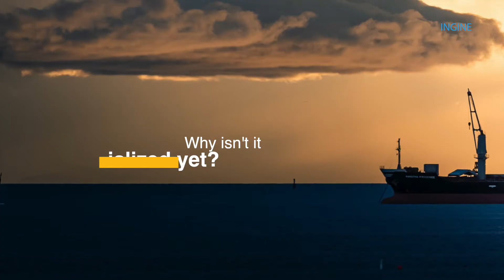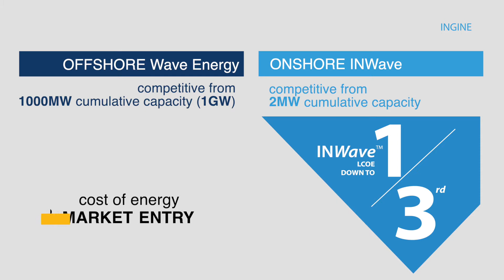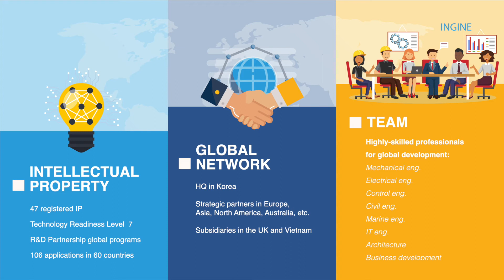WAVE POWER GENERATION THE LONG AWAITED BLUE ENERGY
INGINE's wave energy technology solution aims to provide a replacement for conventional, polluting sources of energy, starting with the use of diesel generators in remote islands and coastal areas. The INWave™ onshore-type technology is adapted to the needs of these markets, with lower entry and electricity costs than offshore ocean solutions. It is economically-viable even for small-scale projects e.g. 25 to 500kW per module. Efficient in coastal waters, stable and scalable, as well free of any submarine power system, INGINE offers a sustainable and affordable path to energy security and independence for communities and industries located by the ocean.

INGINE INC.